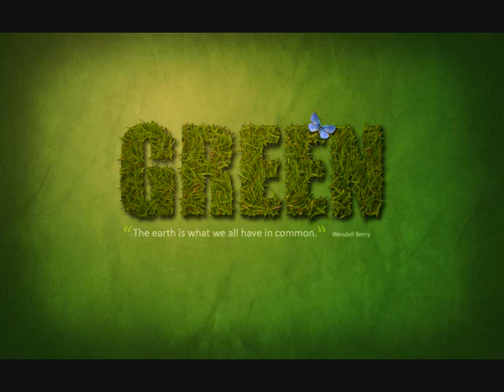David Guetta ft. Akon - Sexy chick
David Guetta ft. Akon - Sexy chick ( Akon ) Rate this video and visit my chunnel